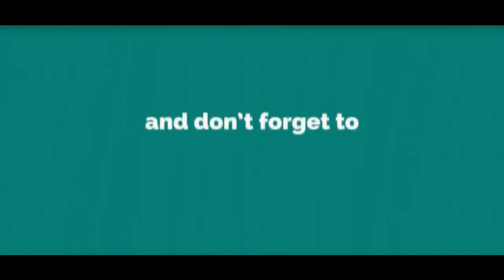শহিদ দের মর্জাদা | Bangla waz | Abrar fahad | Mufti amir hamza | islamic media center alor disha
আল-হামদুলিল্লাহ। ওয়াস-স’লাতু ওয়াস-সালামু আ’লা রাসুলিল্লাহ।

Islamic Media Center - আলোর দিশা।

ইসলামের বানি ছড়িয়ে দেয়ার প্রত্যাশাই অবিরাম চলবেই ইনশাআল্লাহ।
★আসুন সবাই মিলে করি কাজ ইসলাম দিয়ে গড়বো রাজ।★

আয়ুযুবিল্লাহি মিনাস-সায়ত্বনির রাযিম।
--★বিসমিল্লাহির রাহমানির রাহিম।★--
-(★“ইন্নাদ্বীনা ইন্দাল্লাহিল ইসলাম”★)- (-সূরা আল্-ইমরান, আয়াত-১৯।)

অর্থঃ “নিসন্দেহে (মানুষের) জীবন-বিধান হিসাবে আল্লাহ তায়ালার
কাছে একমাত্র (গ্রহণযোগ্য) ব্যবস্থা ইসলাম।”

এবং ( রাসূলুল্লাহ সাঃ বলেছেন তোমাদের মধ্যে কেও যদি আমার একটা কথা
জানা থাকে সেই কথাটি সবার কাছে ছড়িয়ে দাও।)

Islimic Media Center - আলোর দিশা - এর সাথে থাকার জন্য আপনাকে অসংখ্য ধন্যবাদ,
আপনাদের ভালো লাগাটাই আমাদের প্রেরণা,
ইসলামিক ওয়াজ মাহফীল, দেখতে চাইলে আমাদের সাথেই থাকুন।